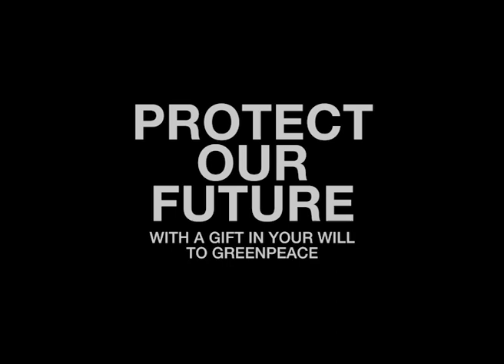Protect our future with a gift to Greenpeace in your Will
A gift in your Will is the best way to immortalise your ideals and be remembered for your values. Did you know that in 2018, 1 in 10 of our campaigns were funded by gifts in Wills? It is a powerful way to create a lasting legacy by supporting our efforts to protect our future.